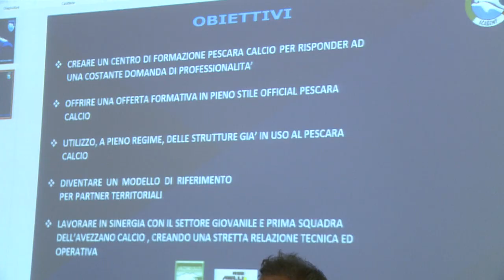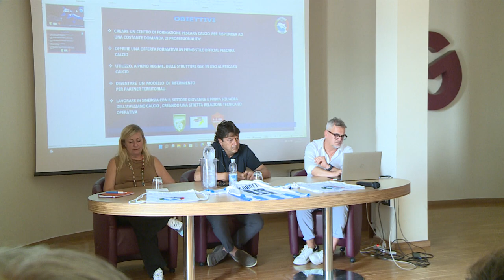Pescara Academy accordo con Avezzano R. Capistrello e Aielli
La Academy del Pescara ha ufficializzato sabato scorso la collaborazione coi settori giovanili tre società marsicane: Avezzano, Aielli e Real Capistrello. I bambini faranno il loro percorso di crescita nelle società locali. In un secondo momento, chi ha mostrato particolari capacità proseguirà nelle giovanili biancazzurre